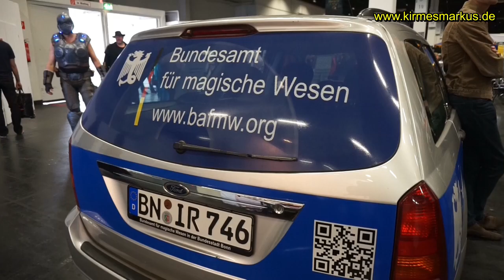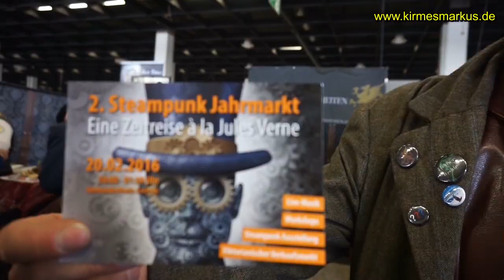Role Play Convention (RPC) in Köln 2015 - BAfmW Das Bundesamt für magische Wesen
Role Play Convention (RPC) in Köln 2015 - BAfmW Das Bundesamt für magische Wesen - Clip by kirmesmarkus